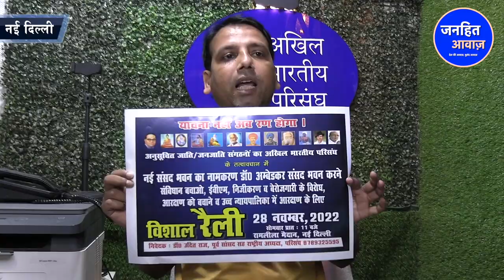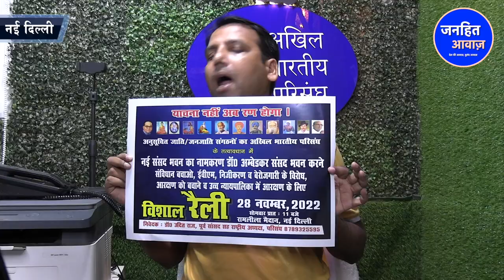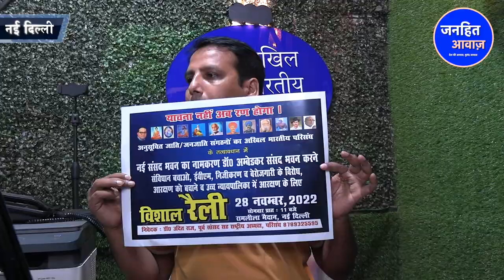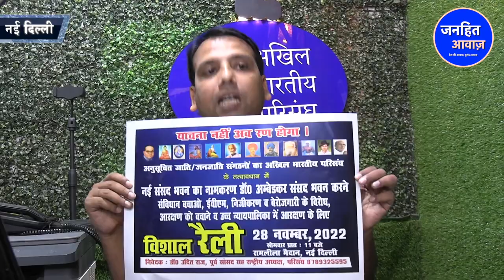EWS आरक्षण पर फैसला करने वाले पाँचों जज सवर्ण-ओम सुधा/OM SUDHA ON EWS QUOTA